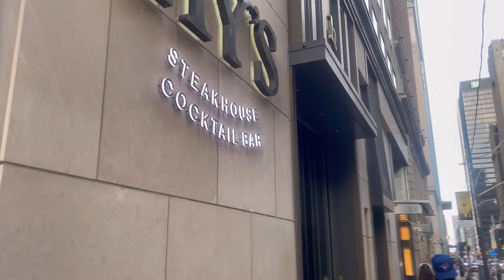Canada Toronto Downtown 4K🇨🇦 Adelaide street walking tour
Join me on a stroll through Adelaide Street in Toronto! This bustling street is known for its vibrant mix of historic buildings, modern skyscrapers, and a variety of dining and shopping options. Whether you're a local or a visitor, Adelaide Street offers a unique glimpse into the heart of Toronto's urban life. Don't miss out on this exciting tour!